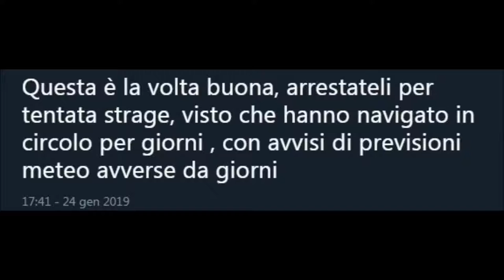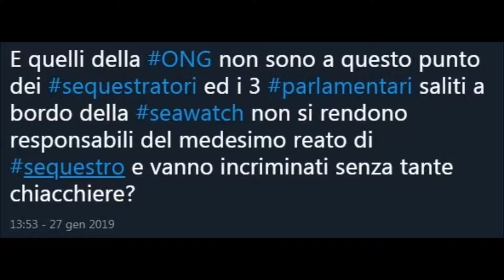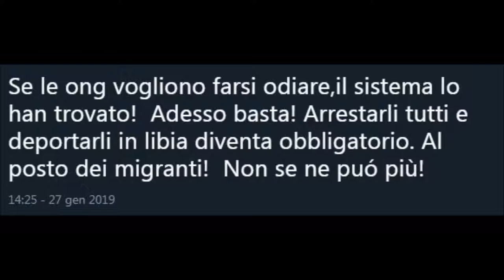Tweet contro le ONG 5 Seawatch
Continuano i beceri attachi via Twitter contro la nave della ONG Seawatch.